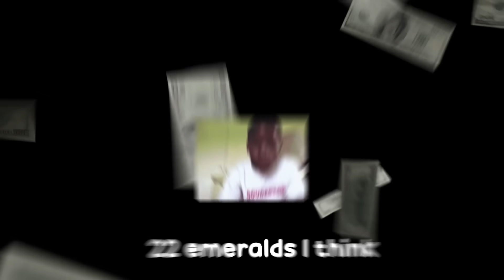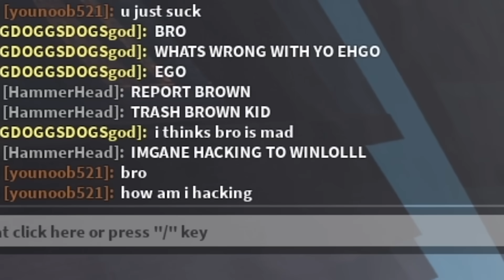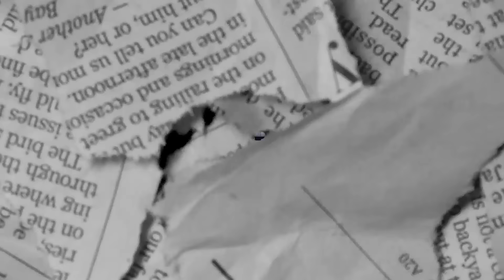This Warfist Glove is INSANE.. in Roblox Bedwars!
Warfist is pretty OP.. in Roblox Bedwars